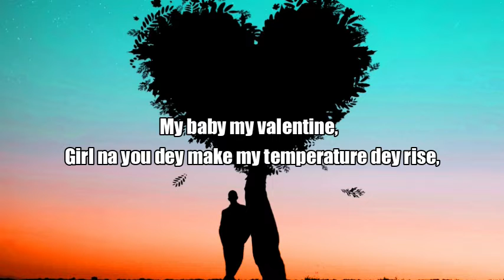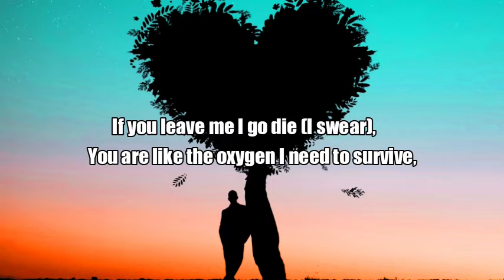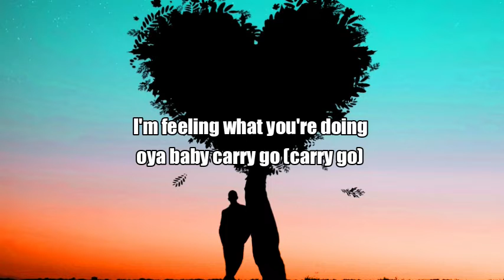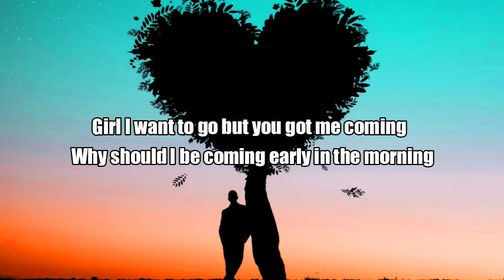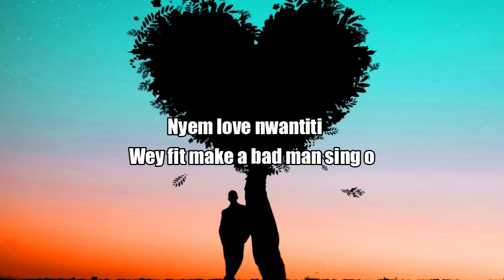Love Unwatiti Remix ( lyrics video)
Hi

Lyrics video with English language

Original song; Ckay - Love Unwatiti Remix

Background anime : pixel